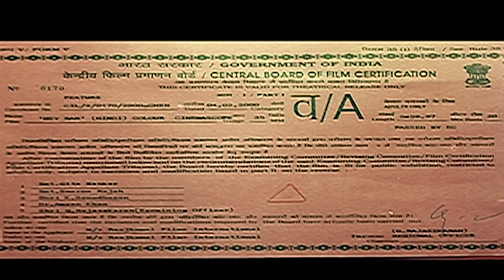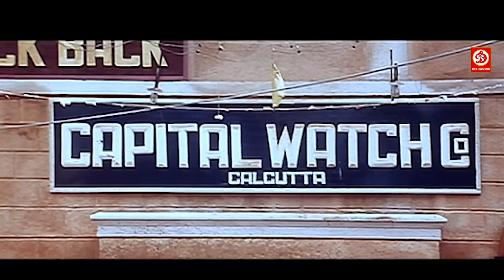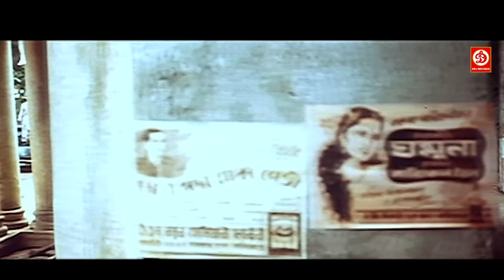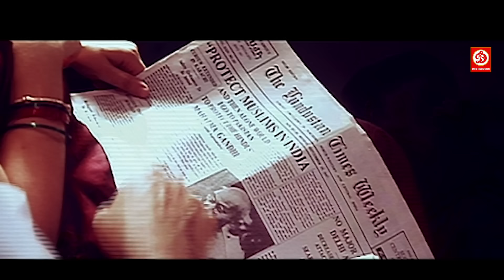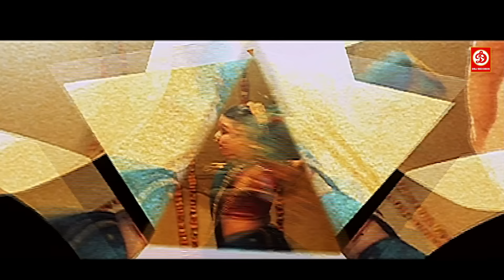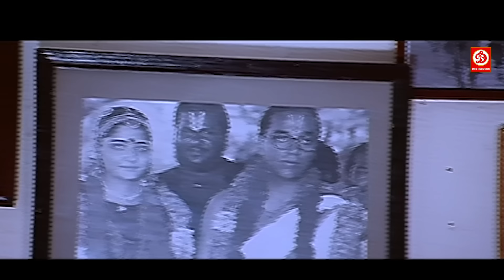Shah Rukh Khan, Naseeruddin Shah (HD)-New Released Hindi Movie | Rani Mukerji Love Story | Hey Ram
Shah Rukh Khan, Rani Mukerji (HD)-New Released Hindi Movie | Naseeruddin Shah Love Story | Hey Ram
Movie : Hey Ram
Starring : Shah Rukh Khan, Rani Mukherjee, Hema Malini, Naseeruddin Shah, Om Puri, Vikram Gokhale, Kamal Haasan shruti haasan
Singer:
Director : Kamal Haasan
Producer : Kamal Haasan